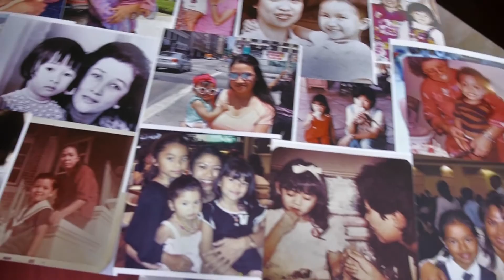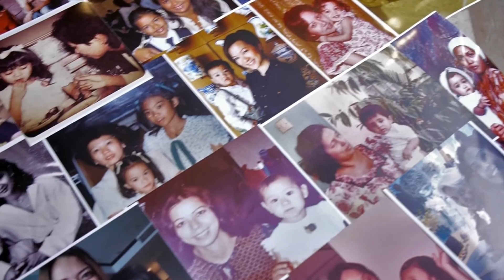Dance Music Video Premiere on Bella NTV7 3rd July 2014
Interview by Host Lisa Wong with Melissa, her Mum Patricia and Director Susan Lankester